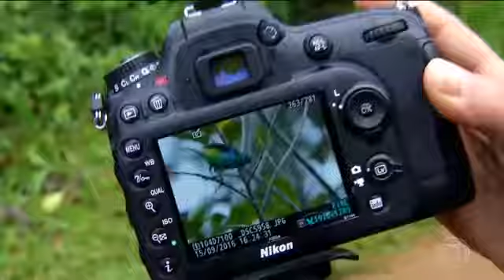Jornal Hoje - Festival de Aves de Paraty reúne observadores de aves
O Festival aconteceu de 15 a 17 de setembro de 2016, no Museu Forte Defensor Perpétuo de Paraty e Centro Histórico, com toda a exuberância da Mata Atlântica, diversidade de avifauna, cultura e história.